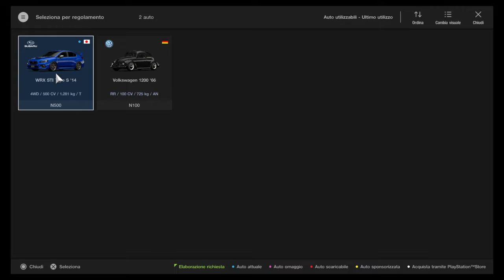Gran Turismo™SPORT - Gara 4 Setup (Boxer Spirit)